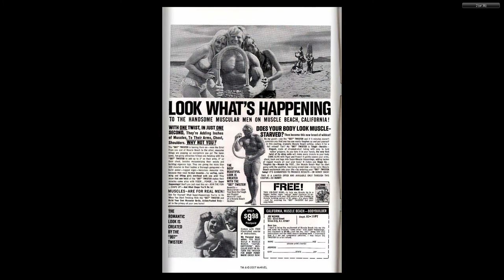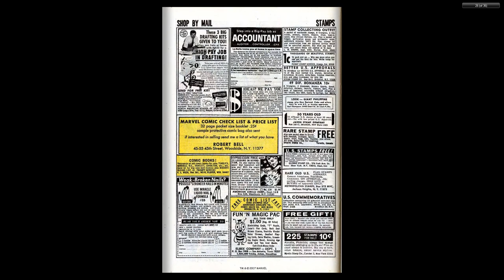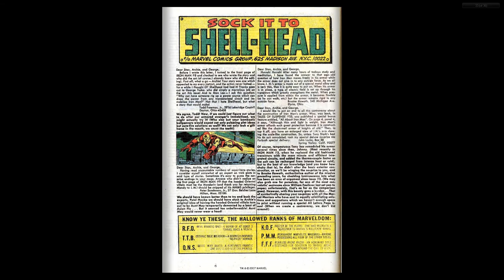196904 Iron Man v1 012